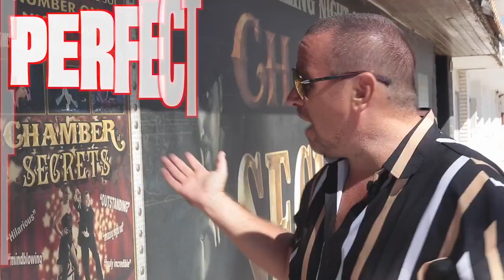20:20 Visions by Matthew Wright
A spectator is asked to freely think of any drawing. They then select a card from a deck of cards. A prediction card is then shown. It matches the selected card exactly. When the card is turned over on the back is the exact drawing the spectator thought of.

With over an hour of detailed instruction and analysis no stone is left unturned in this masterclass of magic. With multiple routines covering all skill levels, 20/20 Visions is a modern classic based on Matthews previous release "Visions".